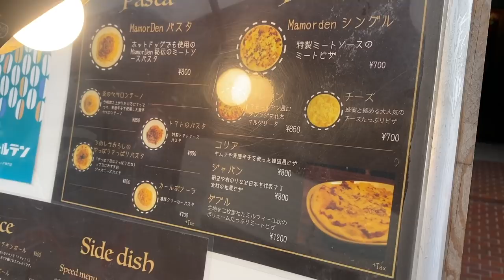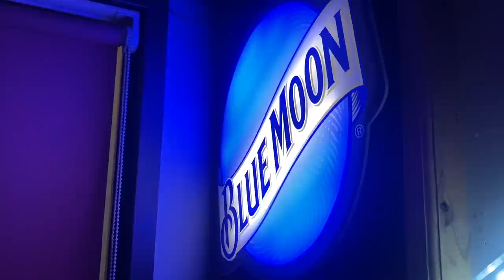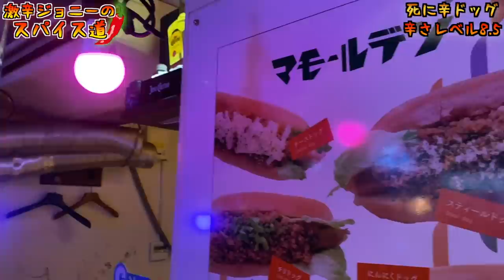辛すぎて裏メニューに封印した激辛メニューが常軌を逸していたwww【マモールデン】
【使用していた激辛調味料はこちら】
辛蔵 キャロライナリーパー 九州産 大魔王

【今回のお店】
マモールデン
福岡県福岡市中央区大名2-1-17 ムラサキプレイス 1F

【激辛大学】←サブチャンネル